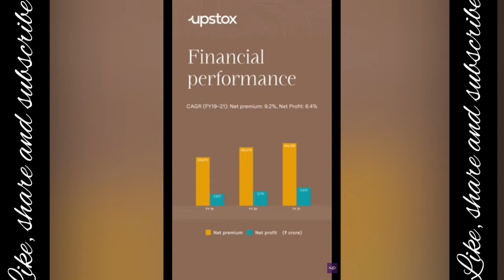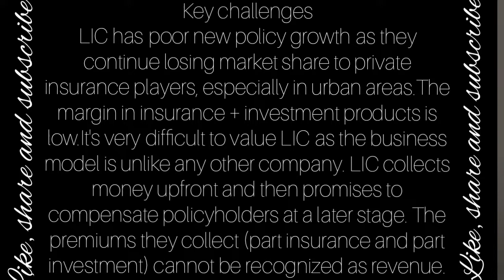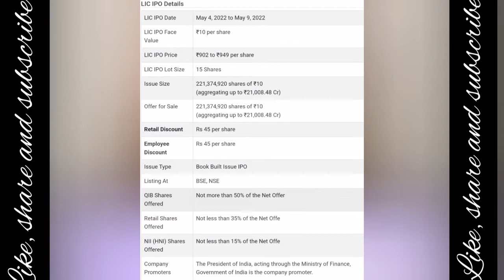LIC IPO UPDATE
The Best DMAT Account Recommended for you free of cost account opening! So, join our growing investment community and earn rewards...

❤️If you are Beginner: Go for Upstox,
as you are getting a lot of value, for free! ❤️

1.FREE ACCOUNT OPENING: Save Rs 300/-
2.ZERO BROKERAGE for 30 DAYS: Big Saving

🚀 If You want Best Charting and Trading Experience: Go for the Leader 'Zerodha'🚀

💰If You are Option seller like me, require better Margins: Go for FYERS (10x Margins)💰

if u r option trader then go for Stoxkart cheap and best platform

Ultimately, Choice has to be as per personal requirements!